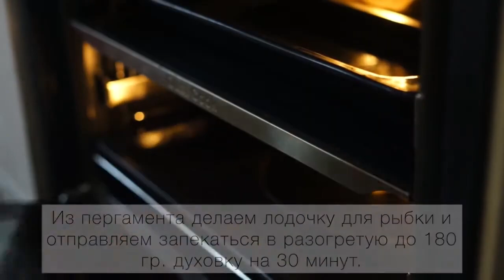Скумбрия запеченная в духовке. Готовится быстро и просто и получается очень вкусно!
Рецепты и онлайн-уроки для детей и взрослых смотрите на нашем сайте

Потребуется:
•  Скумбрия — 1 шт.
•  Дижонская горчица — 1 ст. л.
•  Мёд — 1 ст. л.

Приготовление:
•  Скумбрию чистим, удаляем голову и делаем по спинке несколько надрезов
•  Чесноком шинкуем, соединяем с мёдом, горчицей и солью, хорошо перемешиваем
•  Смазываем скумбрию соусом, убираем в пакет и оставляем на 1 час
•  Из пергамента делаем лодочку для рыбы и отправляем запекаться в разогретую до 180 градусов духовку на 30 минут
•  Подаём с овощами

Приятного аппетита!